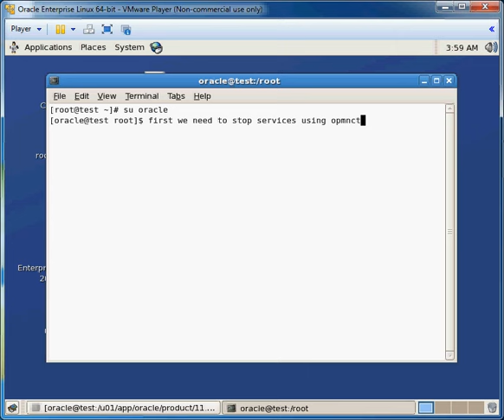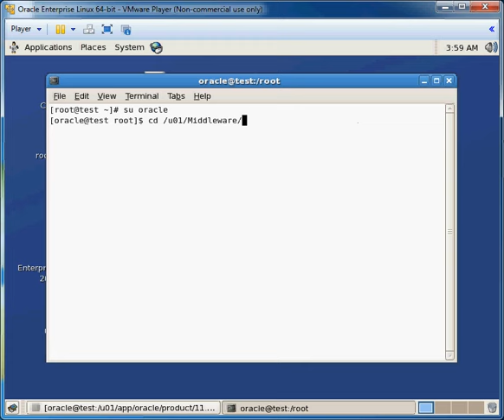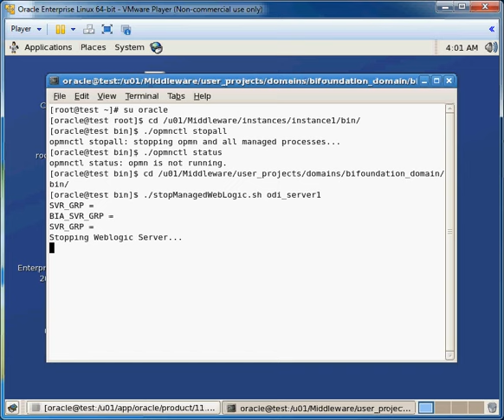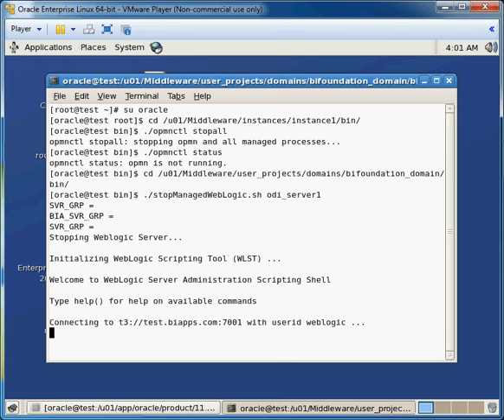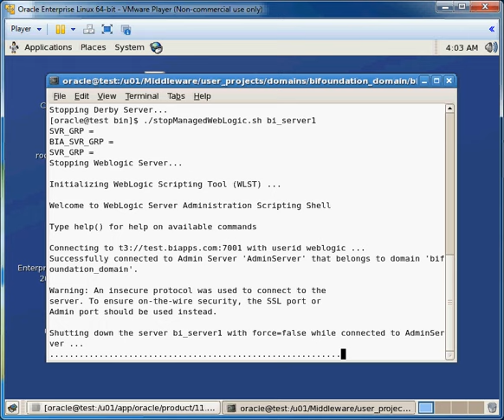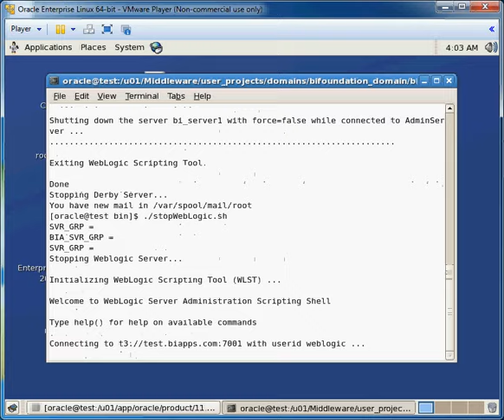STOPPING OBIEE 11G SERVICES AND SERVERS ON LINUX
రవి కుమార్ . లంకె
Ravi kumar Lanke